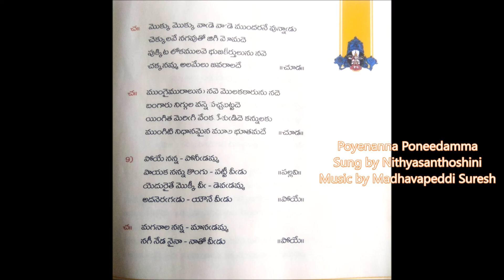Poyenanna Poneedamma - Nithyasanthoshini,Madhavapeddi Suresh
Annamayya padarchana